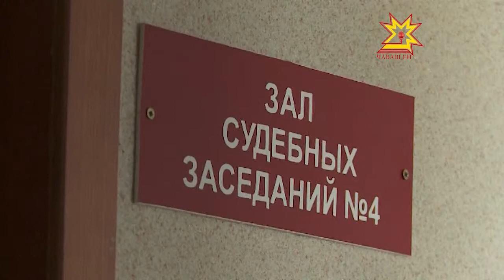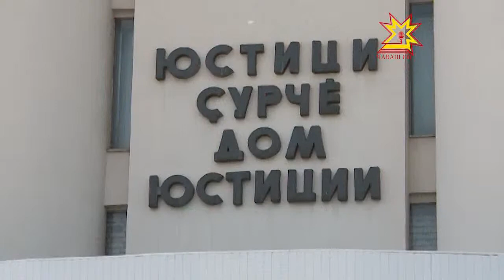Экс-ректор Николай Васильев судра тĕрĕслĕх шырать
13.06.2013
Чăваш патшалăх ял хуçалăх академийĕнче çĕнĕ ректор суйлаççĕ. Раççей ял хуçалăх министерствин ятарлă аттестаци комиссийĕ 8 кандидатурăран виççĕшне ырланă. Хальхи ректор — Людмила Линик, унчченхи ректор, Николай Кириллов. Тепри —  Владимир Семенов,  академин ученăй секретарĕ. Иртнĕ çул вĕçĕнче Николай Васильев ректора ĕçрен хăтарнăранпа çак должноç вакантлă шутланать. Вăл тĕрĕслĕхе судра шырать.